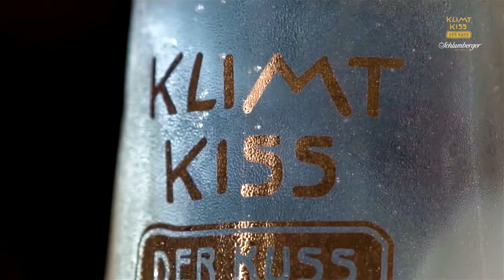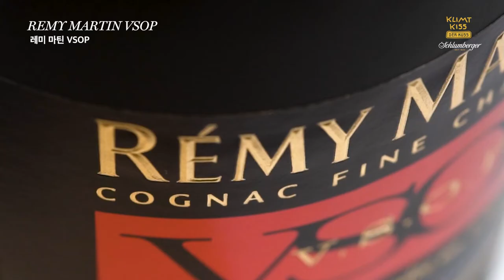[ 클림트 KLIMT ] 🫧𝗞𝗟𝗜𝗠𝗧 𝗞𝗶𝘀𝘀 𝗖𝗼𝗰𝗸𝘁𝗮𝗶𝗹 𝗥𝗲𝗰𝗶𝗽𝗲𝘀 by Demie Kim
🍸주말엔 클림트키스 칵테일로 로맨틱하게
클림트와인 을 재해석한 바텐딩 by 김도형바텐더

인생작 𝒕𝒉𝒆 𝑲𝑰𝑺𝑺(더키스)가 그려져 더욱 로맨틱한
구스타프 클림트 탄생 150주년 기념 공식와인
클림트키스뀌베브뤼 의 𝗥𝗲-𝗯𝗶𝗿𝘁𝗵 𝗼𝗳 𝗞𝗟𝗜𝗠𝗧

베이스부터 정교한 레이어드, 마지막 가니시 포인트까지
❤️‍🔥𝗠𝗮𝘀𝘁𝗲𝗿𝗽𝗶𝗲𝗰𝗲 𝗯𝘆 𝗠𝗮𝘀𝘁𝗲𝗿
⠀⠀⠀⠀⠀⠀⠀ ⠀⠀⠀⠀⠀⠀- 손 끝에서 탄생한 예술 한 잔’🫶🏻
✨ 𝗞𝗟𝗜𝗠𝗧 𝗞𝗜𝗦𝗦 𝗥𝗼𝘆𝗮𝗹 (클림트키스로얄 ) 🍊
✨ 𝗞𝗟𝗜𝗠𝗧 𝗞𝗜𝗦𝗦 𝗠𝗼𝗷𝗶𝘁𝗼 ( 클림트키스모히또 ) 🌿
✨ 𝗞𝗟𝗜𝗠𝗧 𝗞𝗜𝗦𝗦 𝗙𝗿𝗲𝗻𝗰𝗵 𝟳𝟱 ( 클림트키스프렌치75)🥂

클림트 키스 한 잔에 담긴 마스터의 예술 💋
with 𝑹𝒆𝒎𝒚 𝑴𝒂𝒓𝒕𝒊𝒏 𝑽𝑺𝑶𝑷, 𝒕𝒉𝒆 𝑩𝒐𝒕𝒂𝒏𝒊𝒔𝒕, 𝑽𝒆𝒅𝒓𝒆𝒏𝒏𝒆